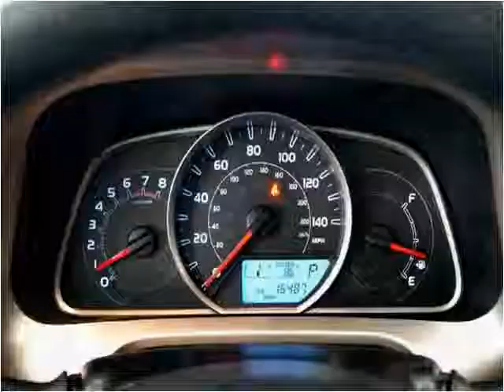2013 Toyota RAV4 Used Cars Hamilton AL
This 2013 Toyota RAV4 is available from Fikes Chevrolet.